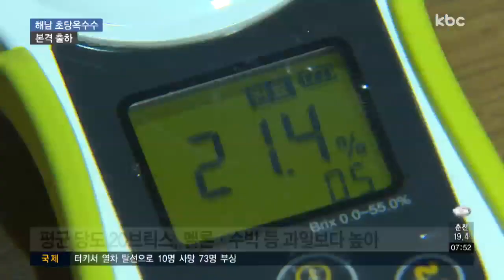해남 초당옥수수 본격 출하..'인기'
당도가 높아 사탕옥수수로 불리는 초당옥수수가 해남에서 본격 출하되고 있습니다.

일반 과일보다 높은 당도를 자랑하지만 칼로리는 오히려 낮아 소비자들의 인기를 얻으면서 농가의 새로운 고소득 작물로 각광받고 있습니다.